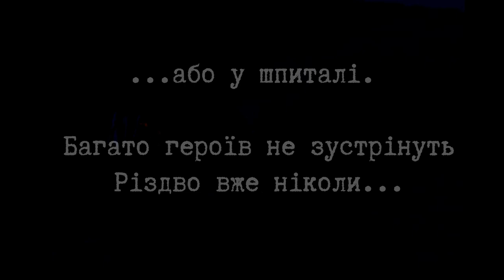Щедрик (кавер) - Carol of the Bells (cover)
Моя кавер-версія найвідомішої різдвяної композиції українського автора Миколи Леонтовича "Щедрик".
My cover version of the most famous Christmas composition by Mykola Leontovych, "Shchedryk," also known as "Carol of the Bells".
Credits:
Music & lyrics by Mykola Leontovych
Cover by Burness UA
Strings & cello by OT Berlin Strings®, Overtino
Woodwinds by OT Berlin Woodwinds ®
Guitars by Burness UA
Drums by Baloo (Grey Box studio)
Bass by Den Kvitko
Photo by  @LibKos   (Kostiantyn & Vlada Liberov)

Збір  для 128 бату 112 бригади ТрО м.Києва:
🔗Посилання на банку
💳Номер картки банки (card)
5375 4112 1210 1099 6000